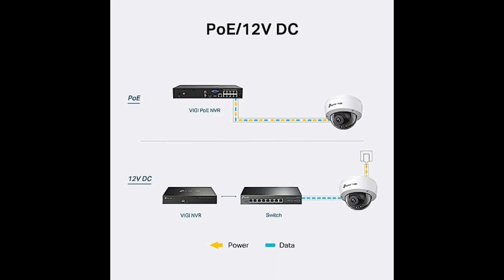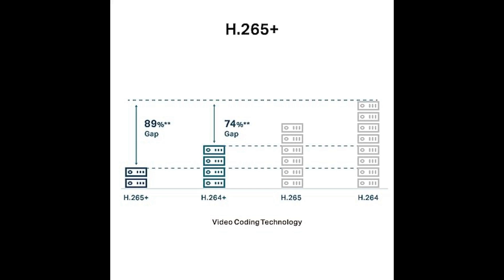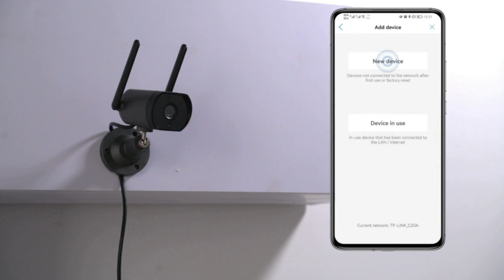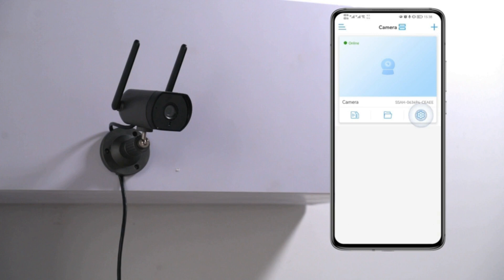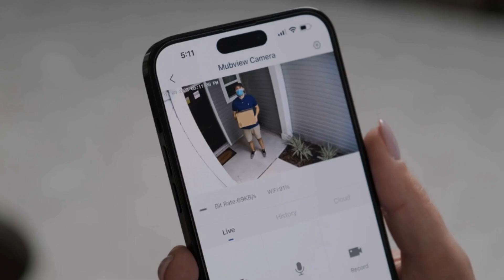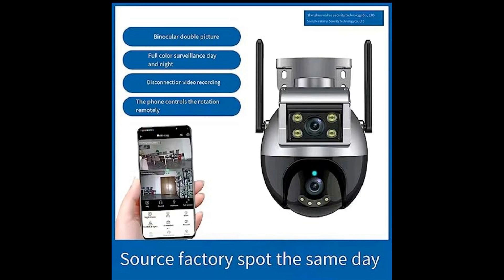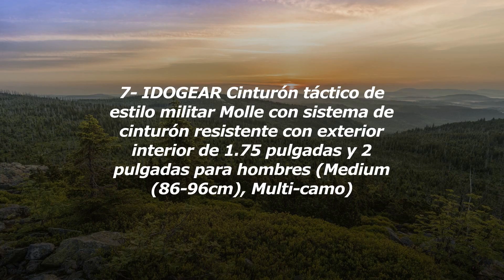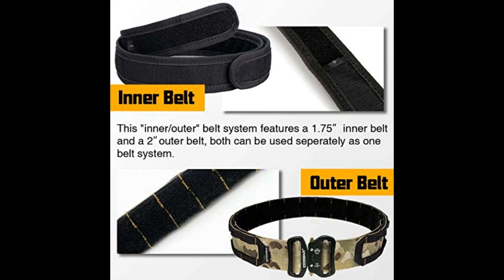Los Mejores Modelos De Cámaras De Seguridad Para Exteriores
1- CAMARA VIGI TP-LINK DOME VIGI C240I 4mm 4MP IR 30m
2- TP-Link Tapo C500 - Cámara Vigilancia Wi-FI Exteri...
3- ieGeek 2K 5200mAh Batería Camara Vigilancia WiFi E...
4- ieGeek Camara de Vigilancia Exterior con Doble Ant...
5- Cámara de seguridad para exteriores con alarma de ...
6- MUBVIEW 2K Camara Vigilancia WiFi Exterior Solar, ...
7- IDOGEAR Cinturón táctico de estilo militar Molle c...

En este video te presentaremos todo lo que necesitas saber sobre las cámaras de seguridad para exteriores. Si estás preocupado por la seguridad de tu hogar o negocio, las cámaras de seguridad son una excelente opción para proteger tus espacios y tener la tranquilidad que necesitas.

En primer lugar, te mostraremos las características más importantes que debes tener en cuenta al elegir una cámara de seguridad para exteriores. Desde la calidad de la imagen y la resolución, hasta la visión nocturna y el ángulo de visión, te guiaremos para que puedas tomar una decisión informada.

Además, te explicaremos los diferentes tipos de cámaras disponibles en el mercado, desde las cámaras fijas hasta las cámaras PTZ (Pan-Tilt-Zoom), para que puedas elegir la que mejor se adapte a tus necesidades y presupuesto.

También te mostraremos cómo instalar y configurar una cámara de seguridad para exteriores paso a paso, desde la elección del lugar adecuado hasta la conexión con tu dispositivo móvil para poder monitorear en tiempo real.

No nos olvidaremos de hablarte sobre las diferentes funciones y características adicionales que algunas cámaras de seguridad ofrecen, como la detección de movimiento, la grabación en la nube y la integración con sistemas de alarma.

Por último, responderemos a las preguntas más frecuentes que suelen surgir al momento de elegir una cámara de seguridad para exteriores, para que puedas despejar todas tus dudas antes de realizar tu compra.

Así que si estás buscando proteger tu hogar o negocio, no te pierdas este video donde te mostraremos todo lo que necesitas saber sobre las cámaras de seguridad para exteriores.